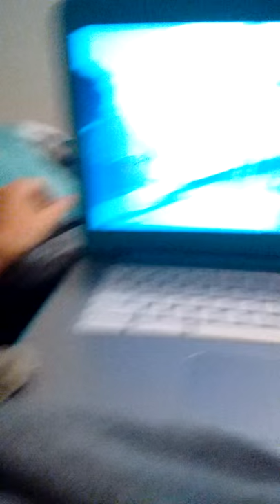Cute Highland lynx kitten watching Netflix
Zeke acting crazy